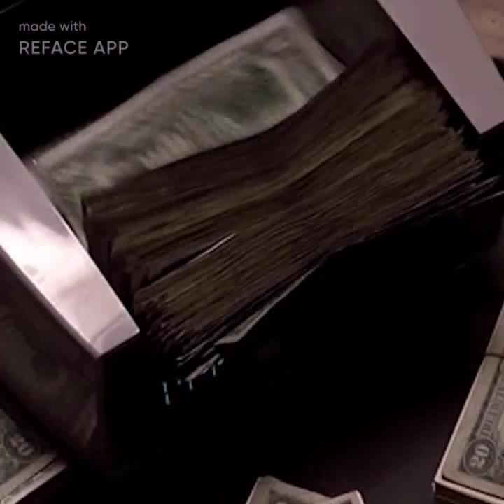REFACE App uygulaması nedir? Gözlerinize inanmayın!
ReFace App kullananlar dikkat! İşte arkasındaki tehlike...